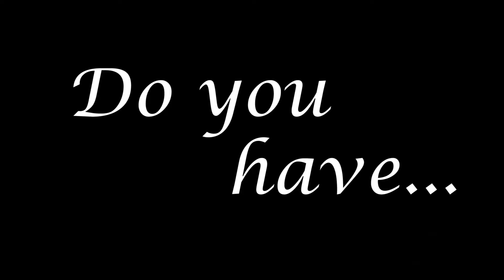UJhoom Spring Promo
Come out to workshop and if you like it then tryout to UJhoom!